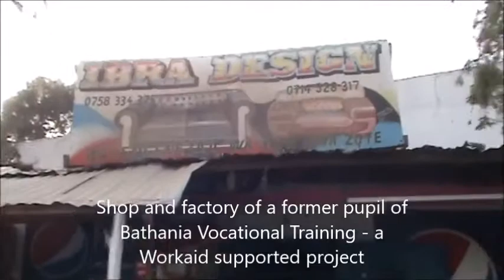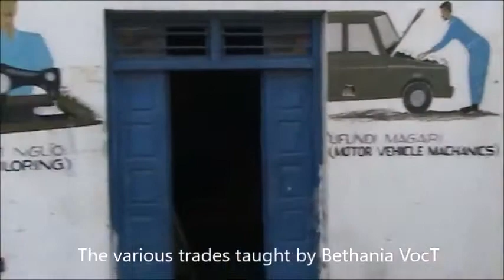Workaid in Tanzania